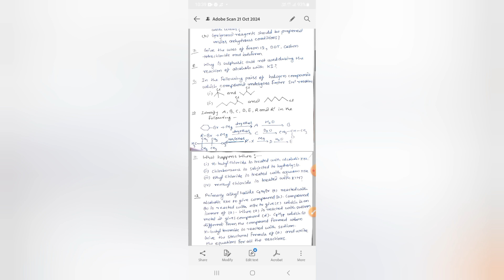organic chemistry important questions class 12|Board Exam 2025